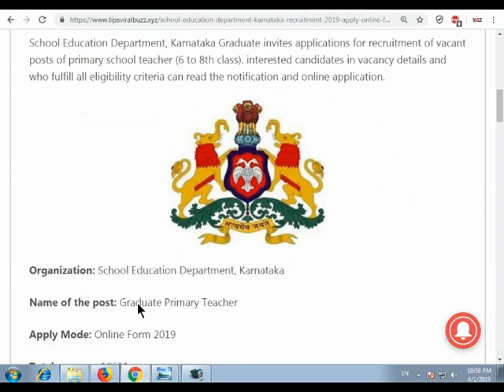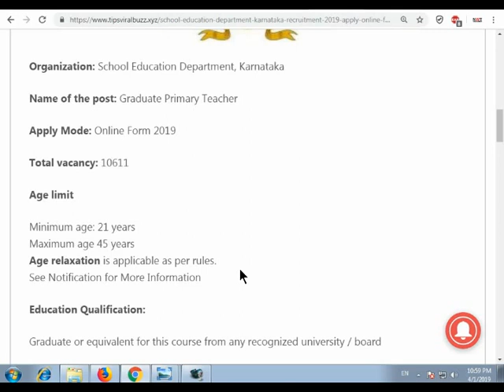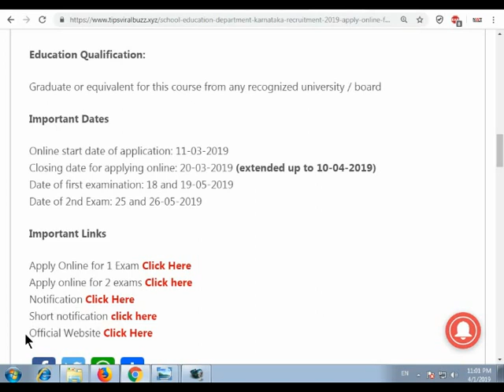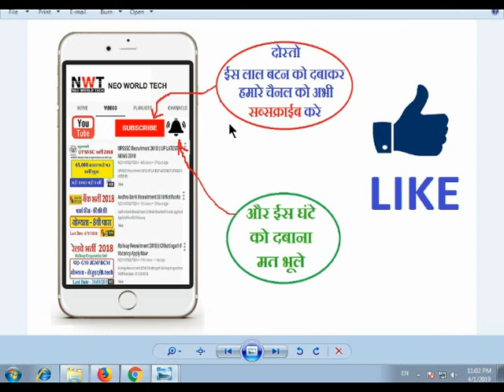Teachers Recruitment 2019 || प्राइमरी शिक्षकों की भर्ती 2019 || Govt Teacher | Govt Jobs